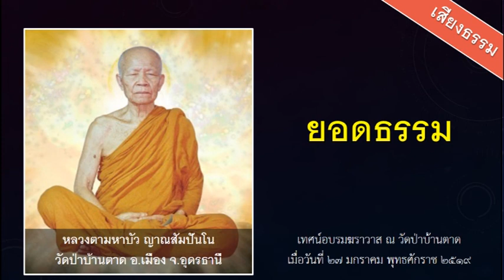ยอดธรรม | เสียงเทศน์ หลวงตามหาบัว ญาณสัมปันโน | เสียงธรรม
เทศน์อบรมฆราวาส ณ วัดป่าบ้านตาด
เมื่อวันที่ ๒๗ มกราคม พุทธศักราช ๒๕๑๙

ยอดธรรม

        การปฏิบัติเป็นการหาหลักเข้าสู่ความจริง การเรียนเป็นเหมือนกับเรียนแผนที่ แต่ส่วนมากมักไม่ทำตาม “แผนที่” แต่แผนที่ภายนอก กับแผนที่ภายในนี้ผิดกันคนละโลก

         แผนที่ภายนอก เช่น แปลนบ้านแปลนเรือน หรือแปลนเครื่องปลูกสร้างต่างๆ กับแผนที่บอกถนน บอกสถานที่ใดอยู่ที่ไหน เป็นต้น นายช่างเขาทำตามแปลนนั้น ดูตามไปเรื่อย ๆ ผู้เดินทางดูตามทางที่ปรากฏในแผนที่ แต่หากได้แผนที่ซึ่งไม่เป็นปัจจุบันย่อมจะมีอะไรเกิดขึ้น หรือรื้อทุบทิ้งไปแล้วแต่ยังปรากฏในแผนที่ นั้นทำให้เข้าใจผิด เดินทางผิดไปได้

         แต่แผนที่ภายใน เช่นอาการ ๓๒ เรื่องธาตุเรื่องขันธ์ ซึ่งท่านสอนให้เรารู้ และฝึกหัดหาประโยชน์จากแผนที่นั้นๆ เป็น “สัจธรรม” ตายตัว นับแต่ครั้งพุทธกาลมาจนปัจจุบันนี้ ส่วนที่เป็นแปลนภายในจิตนั้น จะทำอย่างนายช่างปลูกเรือนให้เป็นไปตามแปลนที่ตนถืออยู่นั้นไม่ได้ เพราะขัดกับหลักปัจจุบัน ซึ่งเป็นที่เกิดแห่ง “ธรรม” เช่น เรียนและเข้าใจตามตำรับตำรา แล้วมาปฏิบัติ ย่อมจะอดไม่ได้ที่จะมีการคาดคิดเกี่ยวโยงไปถึงตำรา ในเวลาทำสมาธิภาวนา หรือปฏิบัติไปแล้วจะพบว่า จิตจะสงบตัวได้ยาก เพราะถูกรบกวน

         ขณะที่จะปฏิบัติธรรม เราเรียนธรรมมามากน้อยจะนำมาใคร่ครวญหรือพิจารณา ต้องยุ่งกันไปหมด เพราะยังไม่ใช่ “ฐานะของจิต” ที่จะนำมาพิจารณาใคร่ครวญ นำมาเทียบเคียงกับจิตขั้นขณะจะรวมตัวเพื่อมีกำลัง จึงไม่ควรนำอะไรมายุ่งกวนทั้งนั้น ให้มีแต่อารมณ์แห่งธรรม ที่จะนำเข้ามากำกับรักษาจิต ราวกับ “ชาร์จจิตให้มีพลังภายในตัวเอง” คือ ให้มีความสงบ

         เมื่อจิตสงบแล้ว ก็เป็นพลังภายในตัว ถึงจะมีความรู้มากน้อยแค่ไหน ก็ไม่เกิดความเดือดร้อนวุ่นวาย เพราะมีหลักใจ มีความอบอุ่น มีความร่มเย็น มีความผาสุกภายในตน เพราะความสงบ ซึ่งเป็นการรวมกำลัง นั่น! ไม่เข้าใน “แปลน” เลย! เพราะขณะปฏิบัติ ไม่พะวักพะวนในตำรา มีแต่ตั้งหน้าทำสมาธิภาวนาในวงปัจจุบันอย่างเดียว จนเกิดผลเป็นความสงบสุข และอาการที่พึงใจต่างๆ ขึ้นมาในขณะนั้น

         ถ้าจะเข้าก็เข้าใน “แปลน” ที่ว่า “ให้พยายามทำจิตให้สงบด้วยอารมณ์แห่งธรรม” คือ คำบริกรรมอย่างเดียว อย่ายุ่งกับธรรมอื่นใดในเวลานั้น ถ้าปล่อยให้คิดถึงตำราในเวลาทำสมาธิ ใจจะไม่ยอมปฏิบัติเพียงแค่นั้น ยังจะมีความรู้ปลีกย่อยแทรกขึ้นมามาก เข้ามากวนใจจนวุ่นไปหมด จึงหาความสงบไม่ได้ นี่ชื่อว่า “ขัดกันกับแปลนที่ท่านสอน”

         เราได้แปลนอะไรบ้าง กี่แปลน? ท่านกล่าวธรรมไว้มากมายเพียงใด ก็กว้านเอามายุ่งเราหมด ก็เหมือนว่าเราจะปลูกกระต๊อบสักหลังหนึ่ง แต่ก็เที่ยวกว้านเอาแปลนตึกรามบ้านช่องตั้งร้อยๆ ชั้นมากางดู อย่างนั้นมันก็เข้ากันไม่ได้ แปลนตึกกับแปลนกระต๊อบมันผิดกันราวฟ้ากับดิน แต่นี่เราจะรวมจิตให้เข้าจุดเดียว เหมือนสร้างกระต๊อบ พอมีกำลังแล้ว ค่อยขยายต่อไป ก็เป็นตึกรามบ้านช่องได้

         เมื่อถึงขั้นจะควรพิจารณาแล้ว กว้าง แคบ ไม่มีกำหนดกฎเกณฑ์ มันพิจารณาไปได้หมดทั่วแดนโลกธาตุ เมื่อถึงขั้นควรพิจารณา นั่นแหละ ขั้นนั้นแหละ จะได้หลักฐานพยานขึ้นมาภายในจิต เกิดความรู้ความเห็นต่างๆ จากการพิจารณาของตนขึ้นมา และจะได้สนุกเลือกเฟ้นด้วยปัญญา อันไหนผิด อันไหนถูก และค้นคว้าหาธรรมะที่เราเคยเรียนมาแล้วนั้น เข้ามาเทียบเคียงกับเหตุกับผล จนกระทั่งลงกันแล้วก็ปล่อยวางได้ ทั้งๆ ที่เราเข้าใจชัดเจน ยังต้องหาหลักฐานเข้ามาสนับสนุนอีกทีหนึ่ง เพื่อความสนิทใจ แน่ใจ

         นี่ชื่อว่า “ปัญญา” ไม่ใช่ว่า ถ้าไม่สงสัยจะเอาธรรมอันนั้นมาเทียบทำไม ธรรมนั้นเป็นอีกอย่างหนึ่ง ธรรมปฏิบัติเป็นอีกอย่างหนึ่ง คือ นำ “พุทธสมบัติ” กับ “อัตสมบัติ” ที่ตนปฏิบัติได้มาเทียบเคียงกันดู ถ้าตรงกันแล้วก็ยอมรับ และปลงใจสนิท หายกังวล